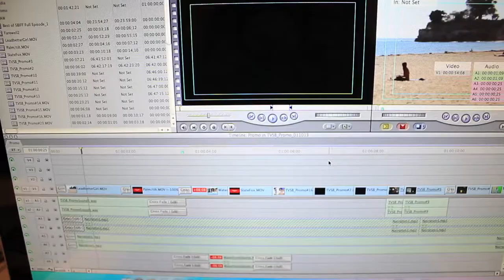TVSB Promo January 2013